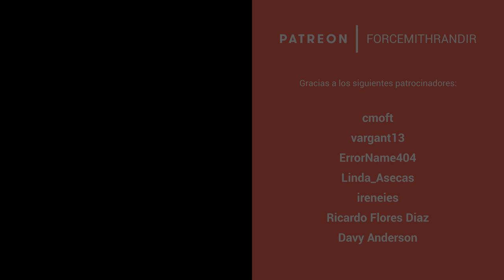JUEGOS CARCAMALES | CRASH TEAM RACING | Parte 2 - 08 Agosto 2018